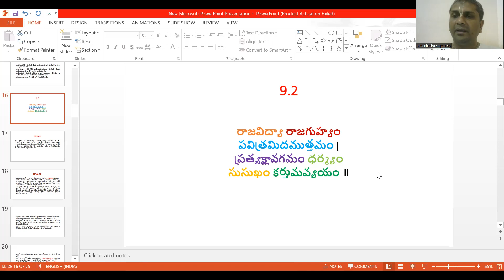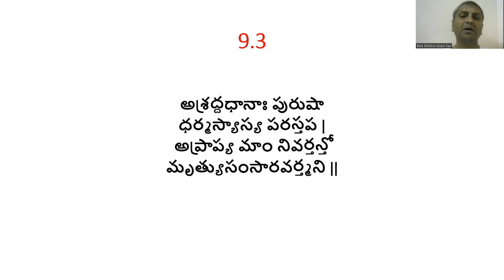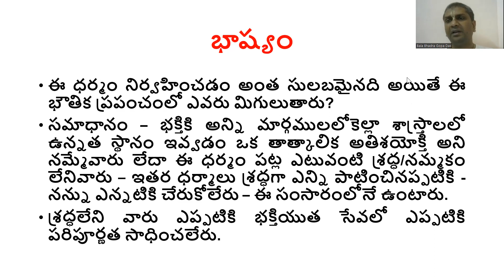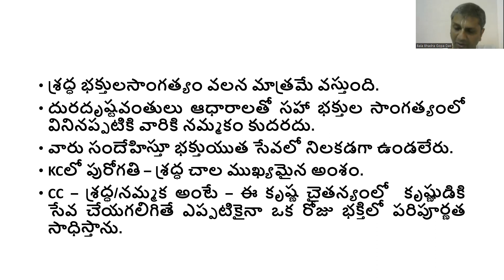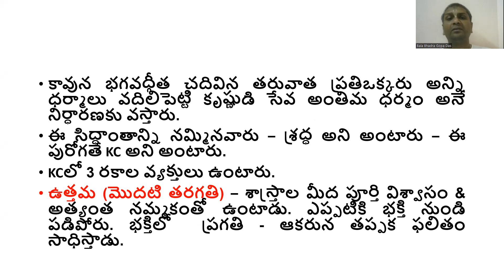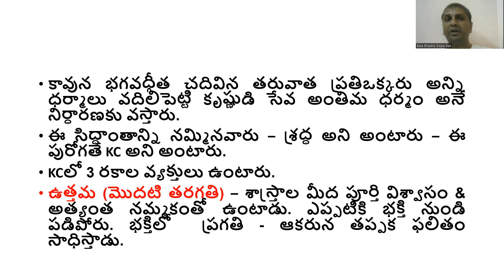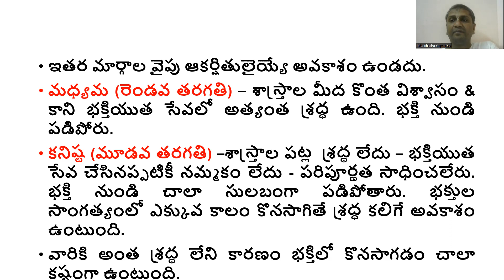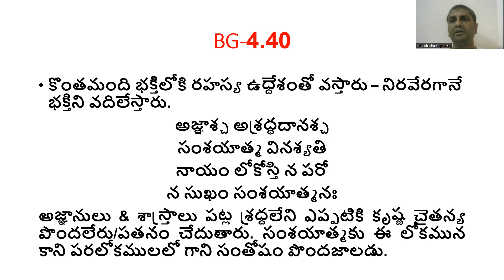Bhagavad Gita As It Is | 9th chapter verse 9.3 | Telugu | Iskcon